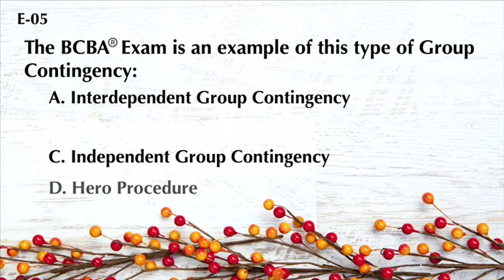Terminology Tuesday November 21st, 2017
It's TerminologyTuesday! Did you know the answer? Let us know!

Want to study with us? Visit passthebigabaexam.com to see how we can help you PASS!